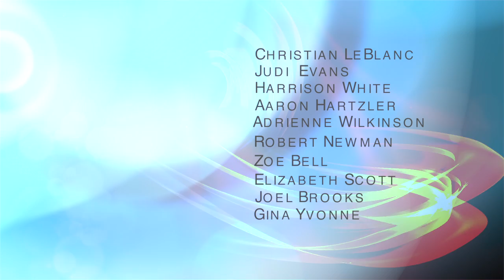Venice The Series - New Open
Venice the Series new open created by Pam Picard. Song "Steady Pace" written and recorded by Jess Walker.